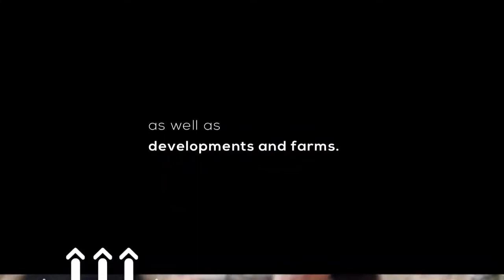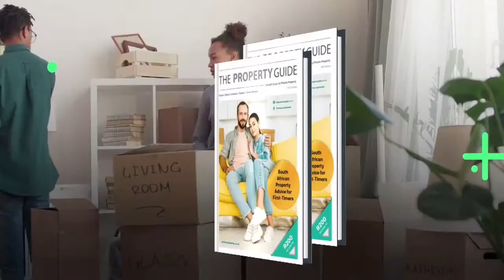REPEAT EPISODE 112: LIVESTOCK AUCTIONS AND FAIR MARKET PRICING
Auctions have been a method people have been using to transact livestock for centuries and, it is clear to see why it is still the “go-to” way to purchase livestock today. The benefits of livestock auctions are that they allow buyers to pick among many different breeds, assess their products and buy directly from the farmer.

Today Mbali Nwoko hosts our guest, Athenkosi Denga, the Managing Director at Lizwe Meat, to talk about livestock auctions in South Africa concerning fair market pricing. Tune in at 8 pm for an absorbing interview.

Have you ever participated in an auction?

A: Yes
B: No